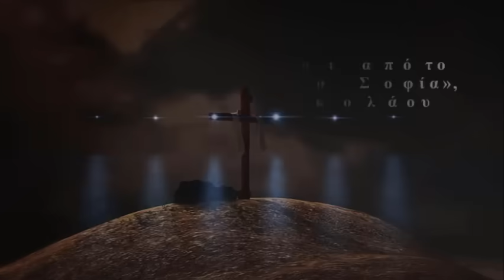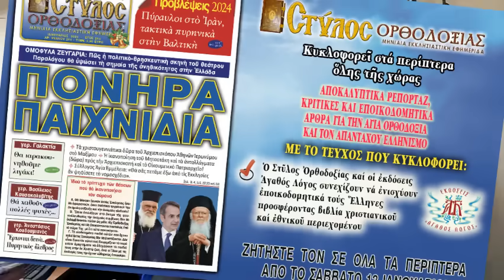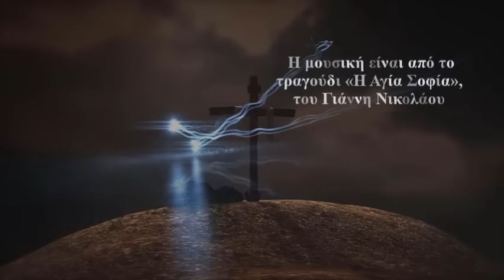Οικονομικό ΚΡΑΧ ἤ σεισμός... (?)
Η εκπομπή του ΔΙΟΝΥΣΗ ΜΑΚΡΗ 'ΓΙΑ ΠΟΙΟΝ ΧΤΥΠΑ Η ΚΑΜΠΑΝΑ'
από το κανάλι του ΣΤΥΛΟΥ ΟΡΘΟΔΟΞΙΑΣ 25/1/2024
Συμμετέχει ο ΗΛΙΑΣ ΚΑΛΛΙΩΡΑΣ